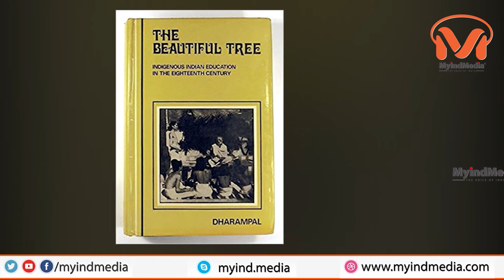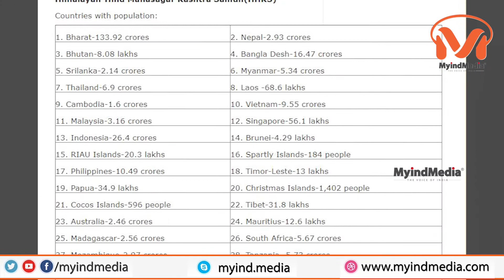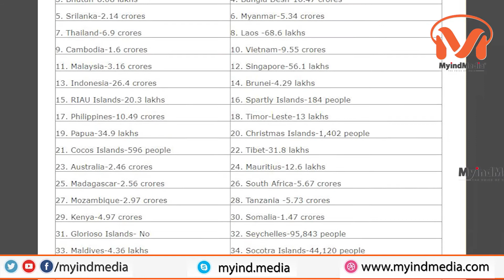సాంస్కృతిక వారధిగా భారత్. HHRS MyindMedia